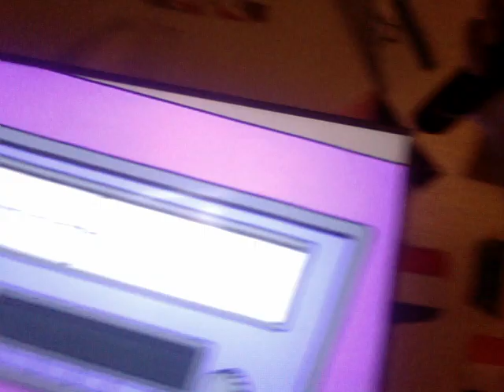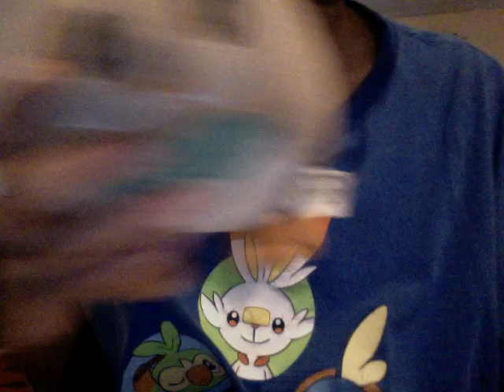would a boy befriend a 29 year-old ugly autistic being? i like pokemon | deon garth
today, i will be discussing on how it feels not having any friends as a 29 year-old on the autism spectrum while watching the simpsons i enjoy and feel i am too ugly and much of a freak to be around.

Sat. Aug. 10. 2024 @ 6:28pm.